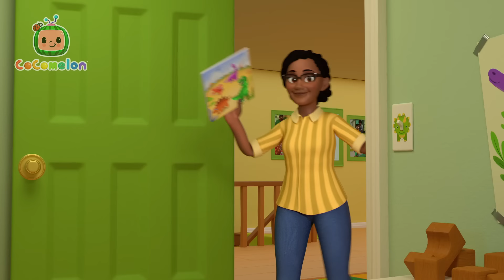Goodbye is not Forever 👋| CoComelon Kids Songs & Nursery Rhymes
It’s always tough saying goodbye. As Kwame drops off Cody at the daycare, he reminds his son that “goodbye” is not forever. Him and Toni always comes back to check up on their favorite boy, whether it’s daycare or night-night time!

Lyrics:
I’m leaving now, but I’ll come back
I’ll come back, remember that!
I have to go, but not for long
Then I’ll be back, where I belong

Now I’m back, just as I planned
As I planned, see here I am!
I had to go, but not for long
Now I’m back, where I belong

We’re leaving now, but we’ll come back
 We’ll come back, remember that!
We have to go, but not for long
Then we’ll be back, where we belong

Now we’re back, just as we planned
We had to go, but not for long
Now we’re back, where we belong

00:00 Goodbye Song
02:55 Home Sweet Home (Nursery)
05:29 Baby in the Mirror
08:15 Row Row Stream Song
11:11 Rockabye Baby
13:53 Yes Yes Bedtime (Cody)
17:02 I Spy (Painting)
19:42 Cody's Father And Son Day
22:36 Tiny Trees
25:13 Itsy Bitsy Baby
27:55 We Wish You A Merry Christmas